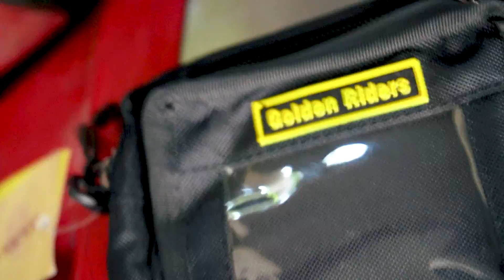పాలకొల్లు దగ్గర Accident | Dindi Resorts | Telugu Vlogs | east godavari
Golden riders m poche

golden riders thigh bag
golden riders saddle Bags

► GODAVARIOYO

 PRODUCTS I LOVE TO USE